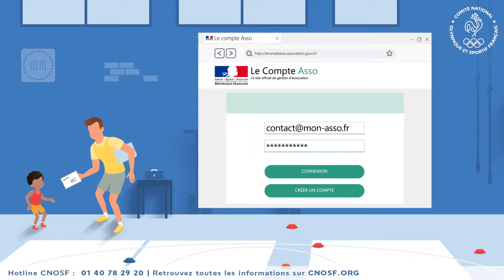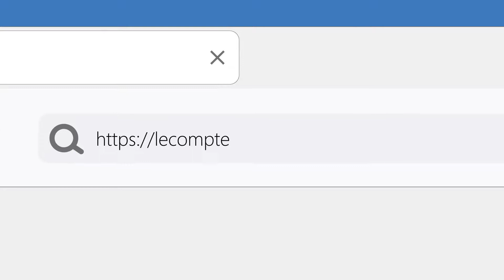PASS'SPORT : Mode d'emploi pour les clubs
Vidéo explicative du CNOSF à destination des clubs sur le dispositif PassSport.